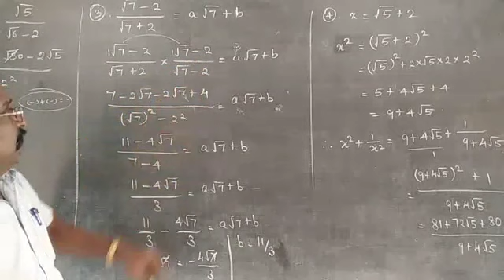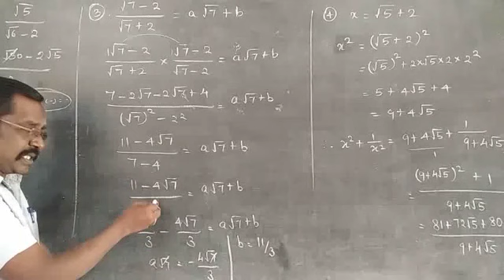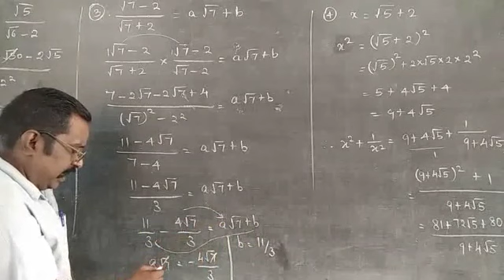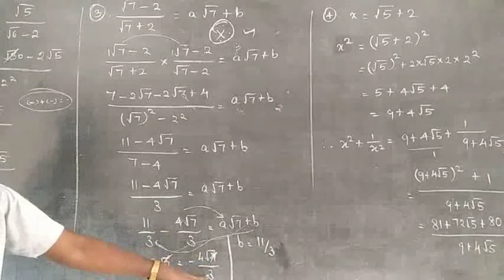21 October 2020(4)